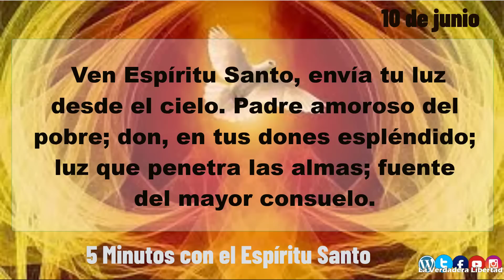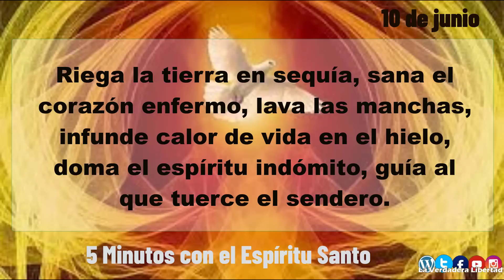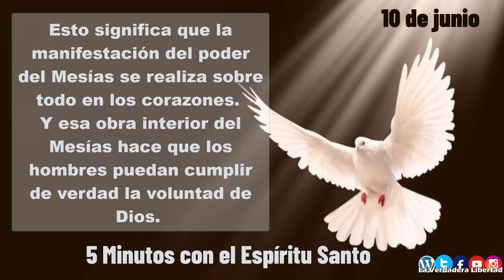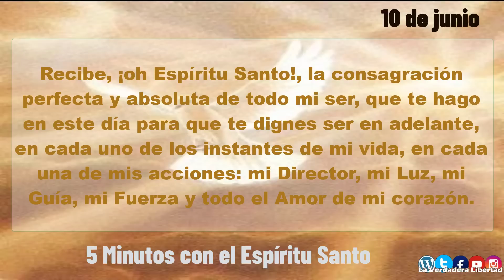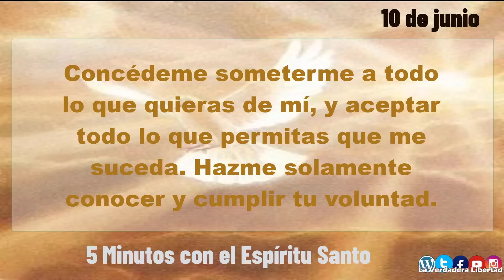5 minutos con el Espíritu Santo 10 de junio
10 de Junio
Juan el Bautista anunciaba que el Mesías iba a bautizar "en el Espíritu Santo y en el fuego", purificando todo lo que no sirve (Lucas 3,16-17). El Bautismo que trae el Mesías será una verdadera purificación, porque derrama el Espíritu Santo como fuego.

El Mesías cumple aquel anuncio del profeta Ezequiel: "Los purificaré de toda inmundicia y de toda basura, y les daré un corazón nuevo... Infundiré mi Espíritu en ustedes y haré que caminen según mis preceptos" (Ezequiel 36,25-27). Esto significa que la manifestación del poder del Mesías se realiza sobre todo en los corazones. Y esa obra interior del Mesías hace que los hombres puedan cumplir de verdad la voluntad de Dios. Porque una predicación atractiva no es suficiente; es necesaria la acción secreta de la gracia de Dios en el interior de la persona.

Pensemos un momento de qué quisiéramos ser purificados, y pidámoslo al Espíritu Santo, que es fuego purificador.